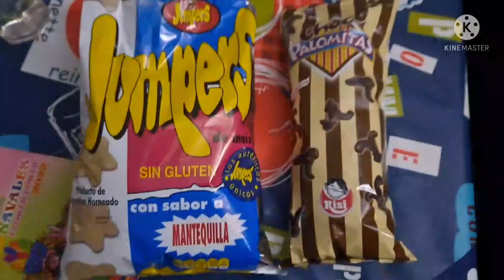Pinto Shopping Center Madrid Spain/Bisdak de madrid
Bisdak de madrid